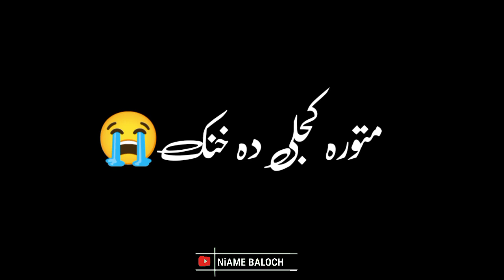Alim Masroor Black Screen video